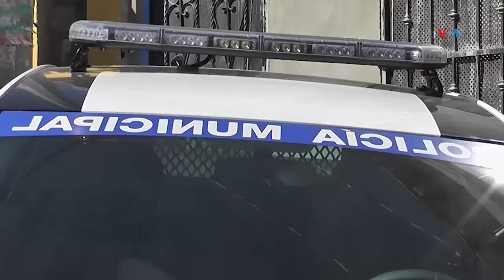Tijuana en alerta tras ataques contra policías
En la fronteriza ciudad de Tijuana, autoridades entraron en alerta tras una serie de ataques contra policías locales. Aparentemente dos de los uniformados fueron asesinados por haber detenido a integrantes de bandas criminales. Vicente Calderón con la información.